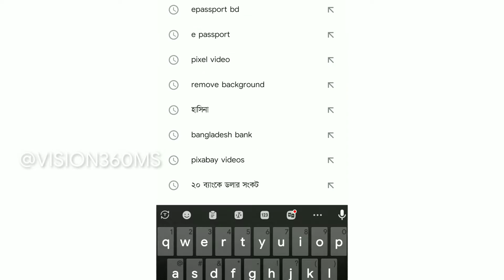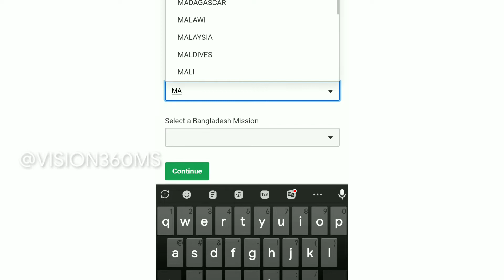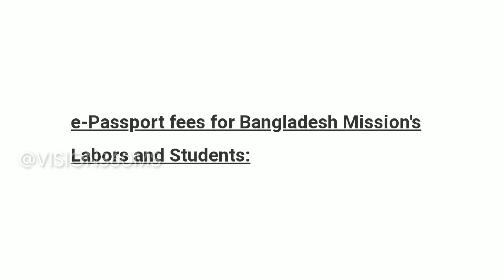প্রবাসীরা যে কোন দেশ থেকে অনলাইনে ই-পাসপোর্ট জন্য আবেদন করতে পারবে | e-passport Bangladesh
ই-পাসপোর্ট এর সুবিধা কি কি, ই-পাসপোর্ট এর জন্য কত টাকা লাগে, কি কি ডকুমেন্টস লাগে ই-পাসপোর্ট এর জন্য, বিদেশ যেতে কি ই-পাসপোর্ট লাগে, ই-পাসপোর্ট এর জন্য সাধারণত বয়স কত লাগে, যে কোন বয়সে কি ই-পাসপোর্ট করা যায়, পাসপোর্ট করতে কি পাসপোর্ট সাইজ ছবি লাগে, কয় কপি ছবি লাগে।

ভিডিওটা ভালো লাগলে লাইক, কমেন্ট, শেয়ার করতে ভূলবেন।

VISION360 MS